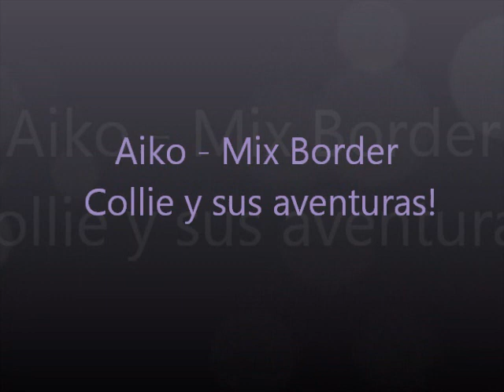Aiko - Mix border collie.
Aquí les dejo un vídeo de mi perra con sus locuras XD